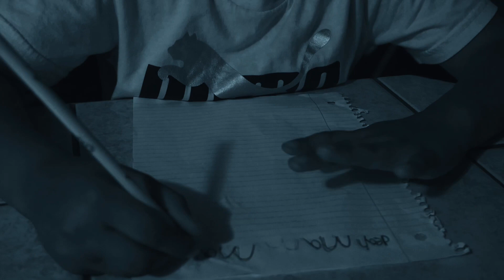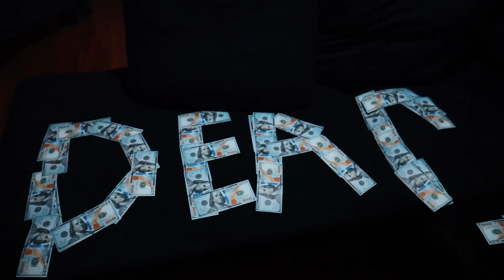Payso Papi Mama